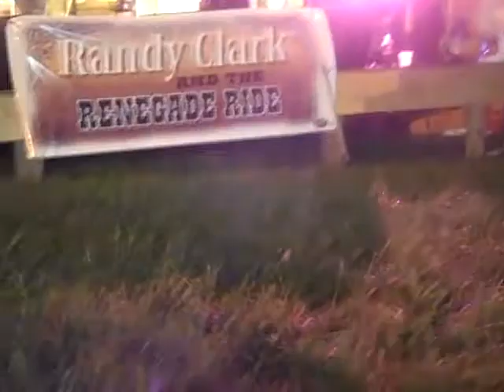Randy Clark : Silos and Fences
My band Randy Clark and the Renegade Ride.
Here is one of Randy's songs called Silos and Fences

Randy Clark-Guitar/Vocals

Ron Hipps-Bass

Rich "Doc" Horton-Keyboards

Jamie Marsden-Electric Guitar

Alan Kenny-Drums